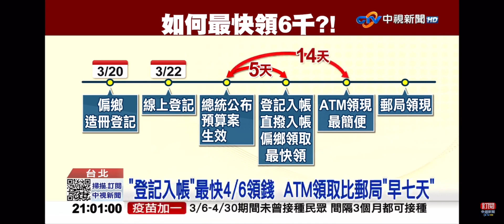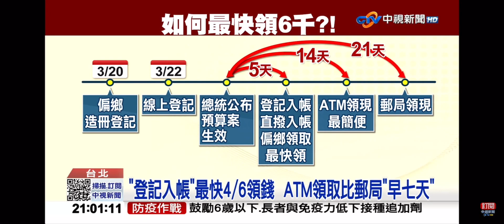2023-03-21中視2100整點新聞-最強＂領6千＂攻略!＂登記入帳＂拿錢最快 ATM＂最簡便＂